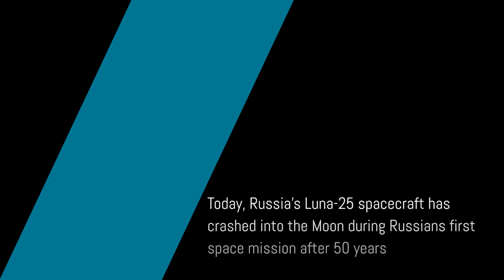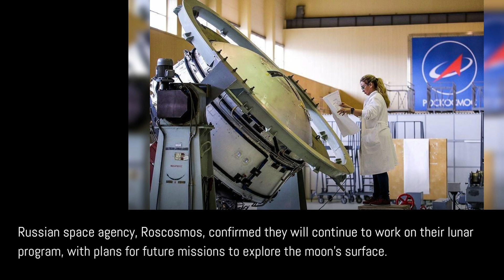Last updates about Russian's Luna-25 crash on the Moon!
First Russian rocket - after more than four decades - today crashed while landing on the moon.